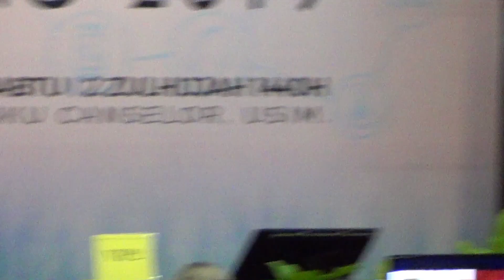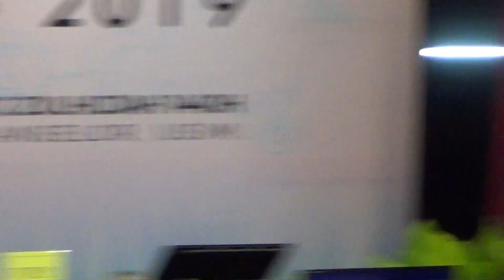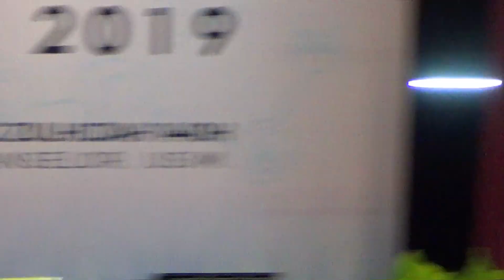KOLEJ MARA BANTING, Aristos 2019 Congratulations - full video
Aristos 2019 Congratulations
Suggested Video

Music Background
➤Title:
➤Artist:
➤Link: